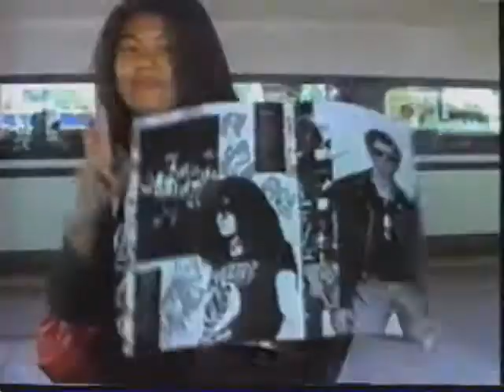Ramones Around The World - Rock 'N' Roll Radio, Japan [VHS]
Ramones Around The World -  VHS 1998